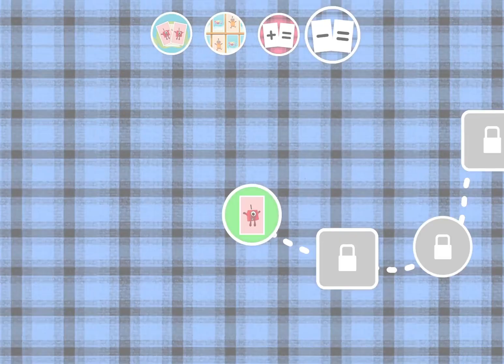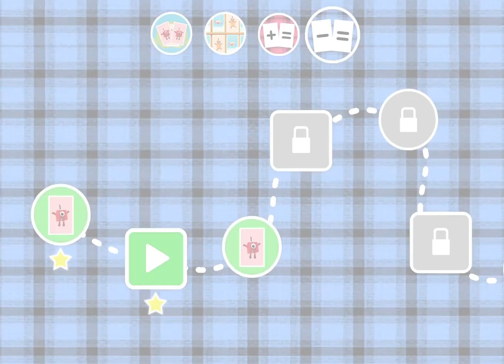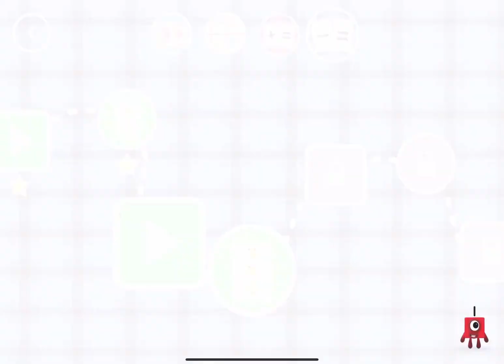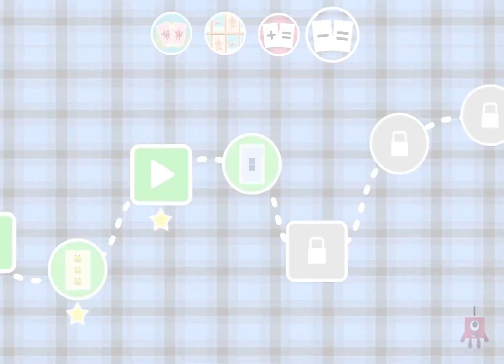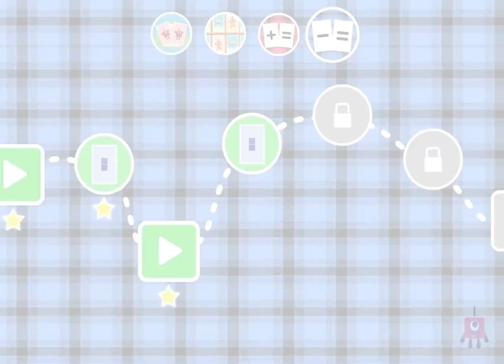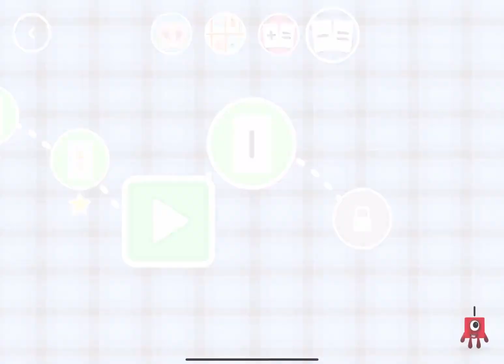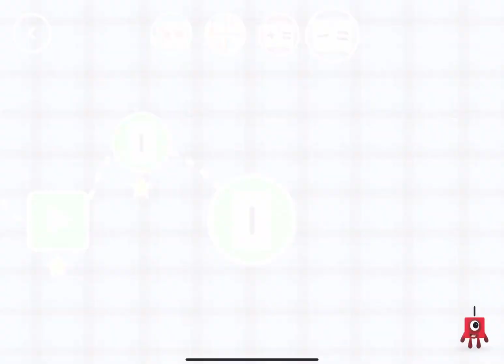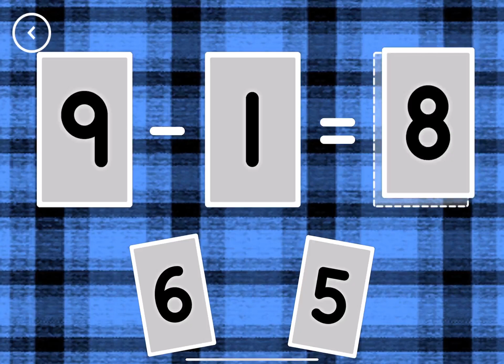Learning Number Blocks Math Minus Numbers - Cartoon for Kids|Boopanpankids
In this video we are going to learn how to learn number blocks. I am going to show you a cartoon for kids about how to learn number blocks. This video is for kids who are 4-5 years old.